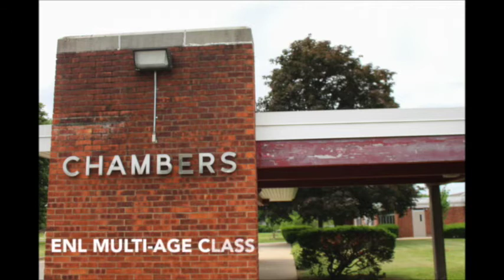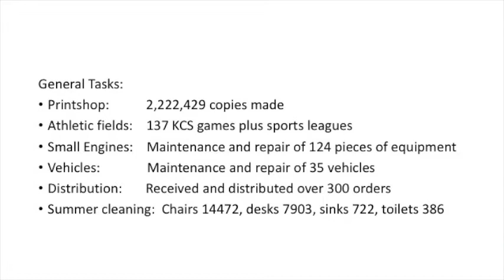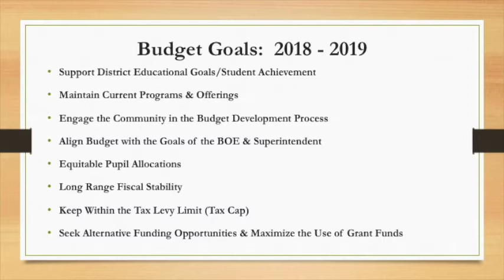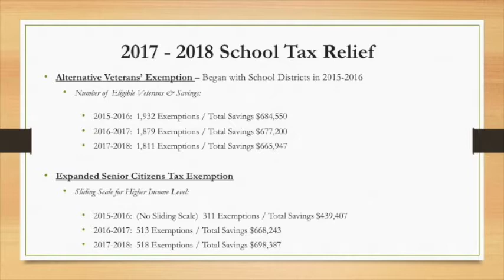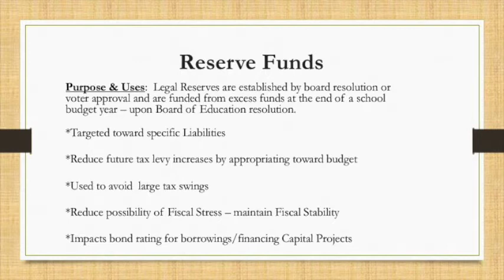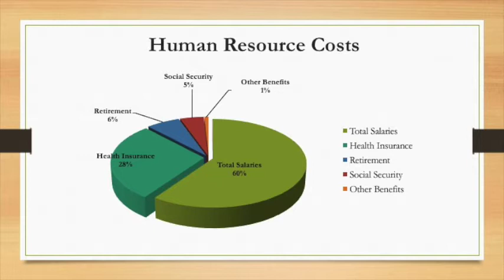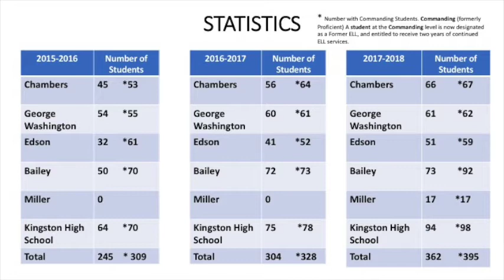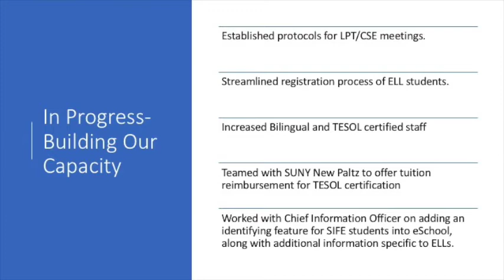October 4 2017 Board of Education Meeting